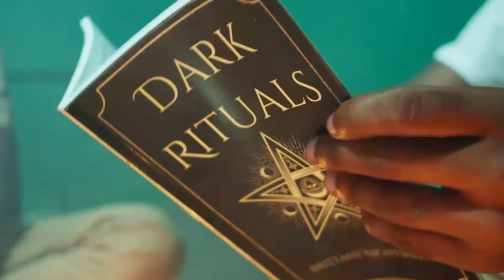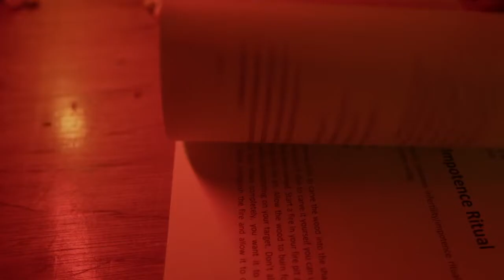RajahWild, Bayka - Hell Will Raise | Official Music Video